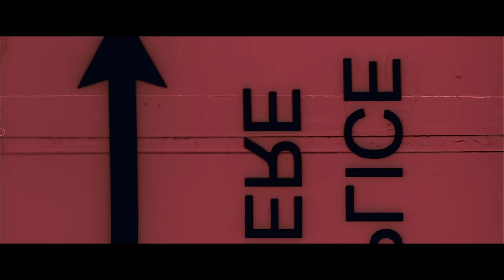Sinoia Caves - "Forever Dilating Eye" (Official Video)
Sinoia Caves "Forever Dilating Eye" from the forthcoming album 'Beyond The Black Rainbow - Original Soundtrack', out 09/02/14 on LP/ Digital from Jagjaguwar and Death Waltz Records.

Pre-order it via: SC Distribution // Amazon // iTunes // Your local record store

Directed by Panos Cosmatos